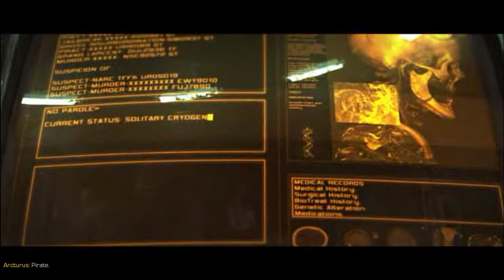Mr. Findlay #626 A.K.A Stitch - StarCraft II/Part 1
He wears blue armor, his convict name is 626 and he is like an alien so. he is Stitch!!!

O.O Hi, 2 seconds here. Since I have a new computer I have a new game-recorder now, also I am working on the other thumbnails for the un-nailed videos and one more thing, I will fire up the other non-pc consoles soon and record them soon. Thank you guys for watching and please continue to hang out with me as much as you can~ *Hugs & Kisses*